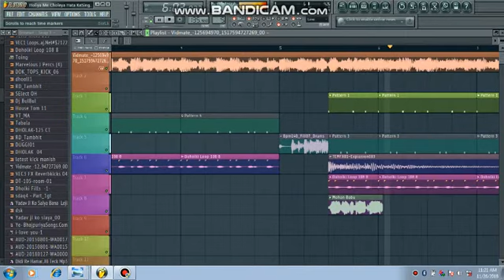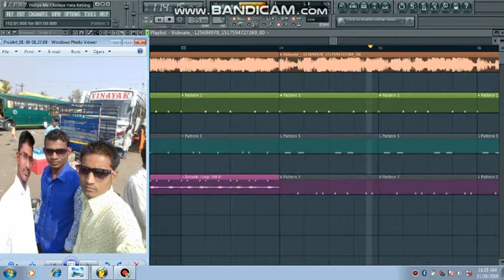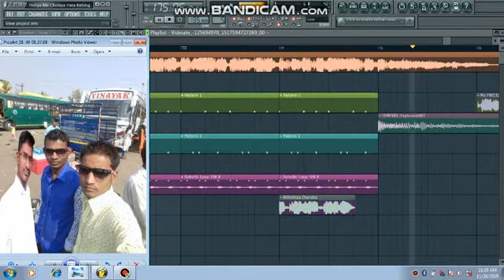Holiya Me Choleya Hata KeSinger Samheer Devana Dj Mohan Babu Hi Teck Mp3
Dj Mohan Babu Hi Teck
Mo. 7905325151